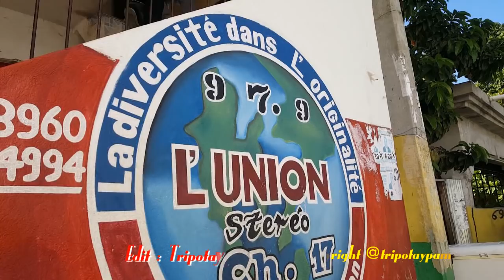Team Kolabo St Marc " Tripotaypam on SnapChat "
Team Kolabo & Tripotay nou rive St Marc la